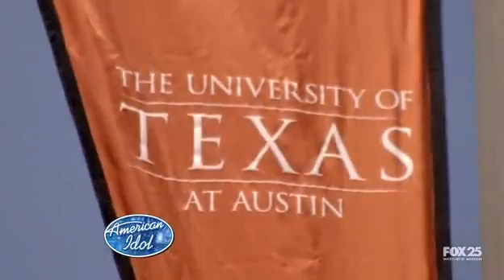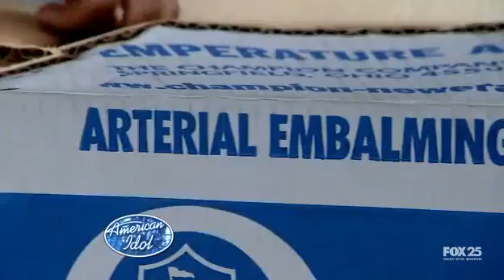American Idol Season 5, Episode 6, Austin Auditions